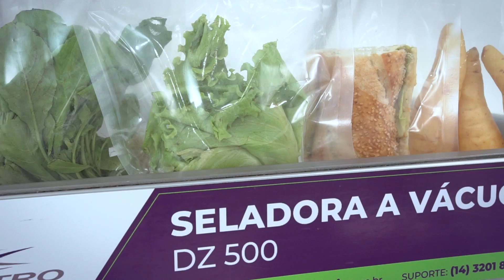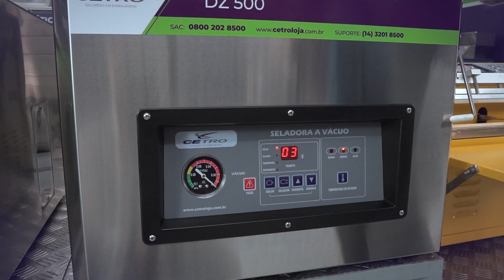Seladoras a Vácuo com ATM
Você sabe para que serve o ATM?

Nesse vídeo iremos mostrar os benefícios de utilizar o ATM na selagem dos mais variados produtos. A injeção de ATM está presente em embalagens como as de: lacticínios, alimentos secos, produtos de padaria, frutos do mar, frutas, vegetais e carnes vermelhas.

A sigla parece complicada, mas não é, a injeção de atmosfera modificada aumenta significativamente a vida útil dos produtos, além disso mantém a textura e preserva os alimentos intactos, sem o risco de se quebrarem no transporte, isso porquê as embalagens ficam fofinhas e impedem que o impacto quebre os alimentos. Nesse processo, gases como o dióxido de carbono e o nitrogênio são mantidos, permitindo que o produto embalado fique intacto dentro do saquinho, e também preservando seu sabor e textura.

O dióxido de carbono é o mais eficaz na inibição de micro-organismos, como o bolor e outras bactérias comuns no ar. O dióxido de carbono inibe a atividade microbiológica, reduzindo inclusive o valor do pH no interior da embalagem.

O nitrogênio é um gás inerte, usado fundamentalmente para eliminar o ar do interior da embalagem e assim evitar a oxidação, sendo usado também para manter o volume interno da embalagem, evitando que a mesma esmague os produtos dentro dela.

Já o oxigênio, é utilizado principalmente para manter a respiração de hortaliças e frutas frescas ou minimamente processados.